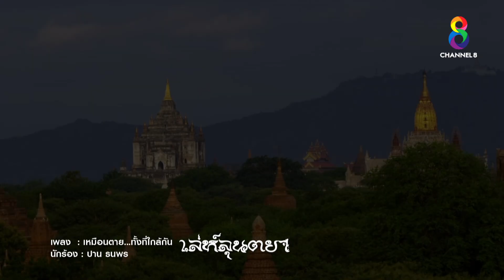MV เหมือนตายทั้งที่ใกล้กัน Ost.เล่ห์ลุนตยา - ปาน ธนพร แวกประยูร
เพลงประกอบละคร MV เหมือนตายทั้งที่ใกล้กัน Ost.เล่ห์ลุนตยา - ปาน ธนพร แวกประยูร
📌เล่ห์ลุนตยา ดูสดได้ที่